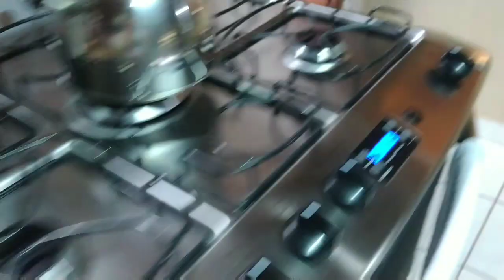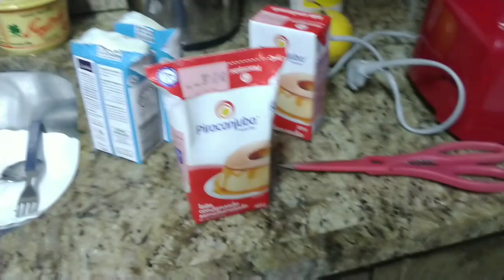Vlog/rotina/organizando tudo para confraternização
Pessoal,no vlog de hj dei um "tapinha" na casa,costurei e organizei tudo para confraternização com os amigos.Espero q gostem.Que Deus abençoe 😘